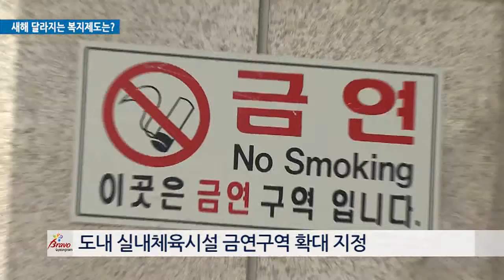새해 달라지는 복지제도는?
경남도가 2017년 새해 복지·보건 분야 22건의 시책과 제도를 변경 시행합니다.

먼저 도내 6·25 참전 유공자들에게 월 20만 원의 명예수당이 지급되고,
노인성 난청 저소득층에겐 보청기 구입비가 최대 131만 원까지 지원됩니다.

또 홀로어르신 주거개선 사업이 8개 시에서 모든 시, 군으로 확대되고,
경로당 냉난방비 지원도 월 5만 원인 상한액이 폐지됩니다.

또한, 도내 실내체육시설의 금연구역 확대 지정과 광역치매센터를 설치하고 경남장애인 맞춤형 훈련센터도 신설될 예정입니다.